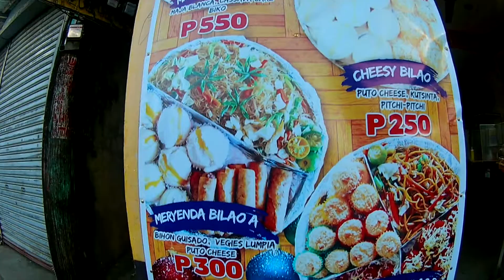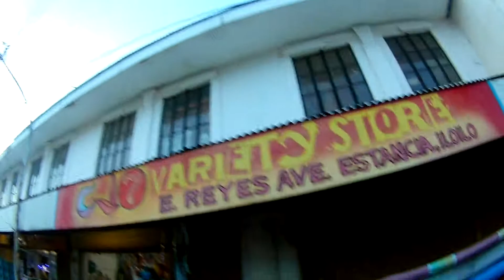Qyona Vlog in ESTANCIA ILOILO 2021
Qyona Vlog in Estancia Iloilo. Libot libot sa Banwa ka Estancia.